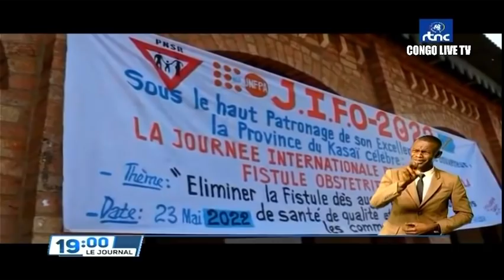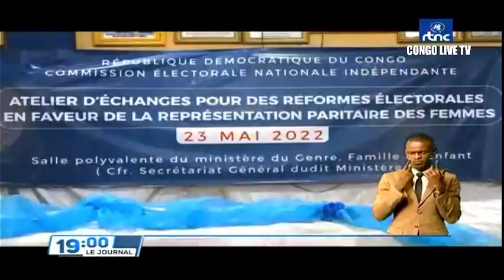🔴RDC : SUIVEZ LE GRAND JOURNAL DE CE MERCREDI LE 25.05.2022 RTNC EDITION 19H00